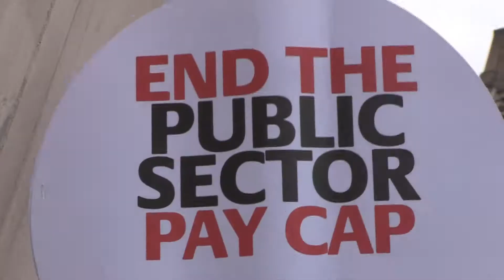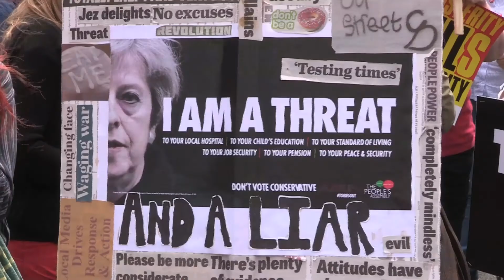People's Assembly demo July 1st 2017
Teachers joined thousands protesting the Government's continued austerity measures